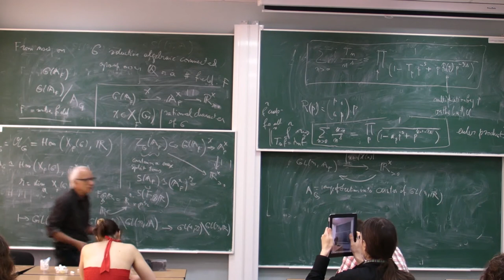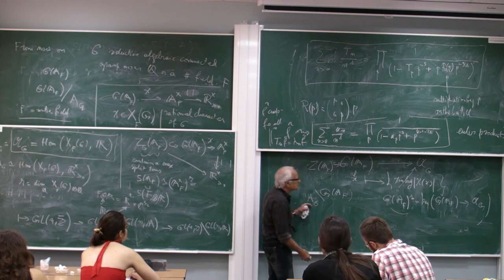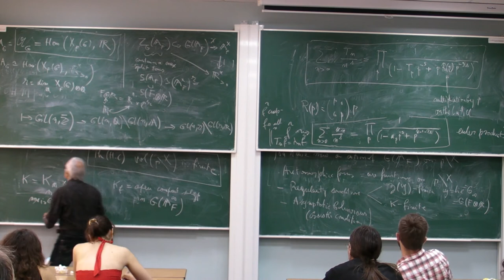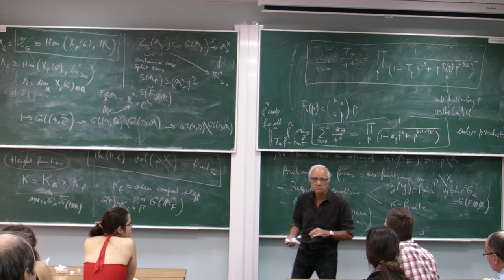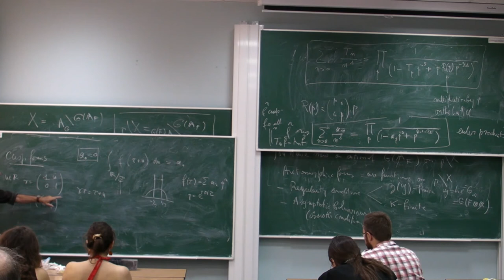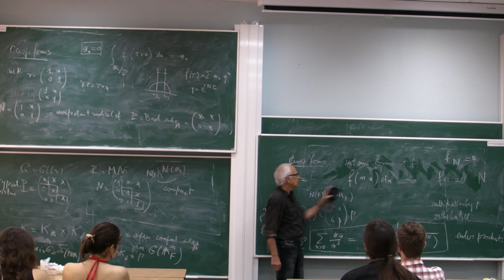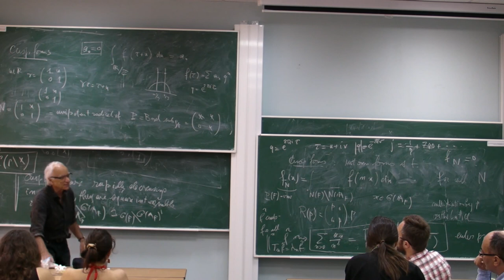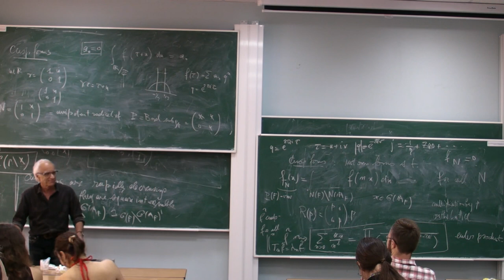J.-P. Labesse: Trace formula, base change and automorphic induction 1.2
J-P. Labesse, " Trace formula, base change and automorphic induction"
 "From Modular forms to Automorphic representations. Spectral decomposition of the space of automorphic forms"

The lecture delived at

"The Langlands program and adelic theory"